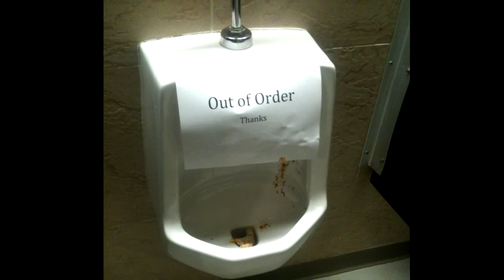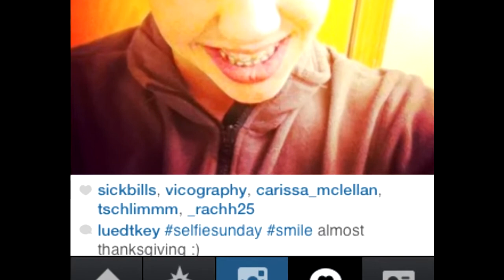10th Grade Memories Slideshow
10th grade was an awesome year and many memories took place! made this slideshow to show all the great fun! there could have been a lot more memories in this video but all these pictures were mostly from my ipod! Enjoy!
Songs:
Timeflies: Worth It
Timeflies: Ride